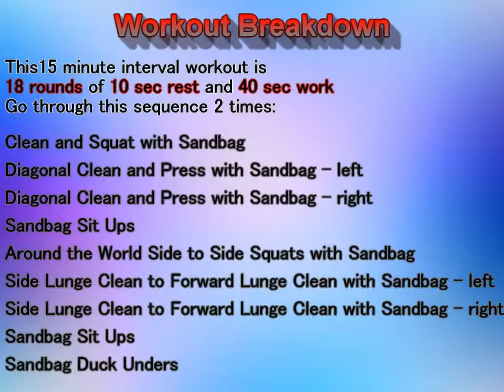Power Clean Sandbag Workout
Power Clean Sandbag Workout video